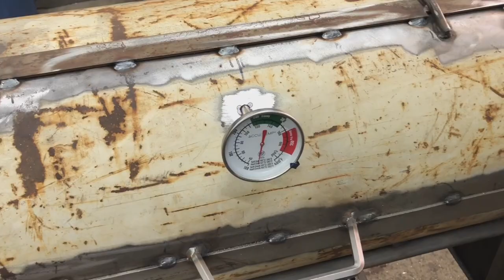How To Make An Awesome Propane Tank Offset Smoker !!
Building and awesome propane tank Smoker !! This video will show you how I build it step by step .